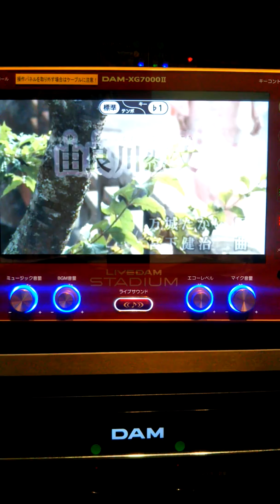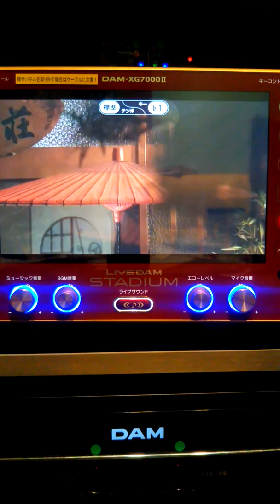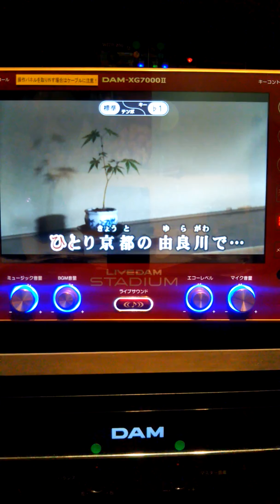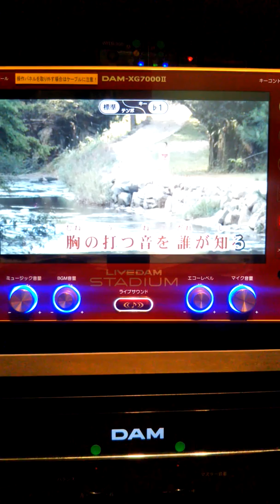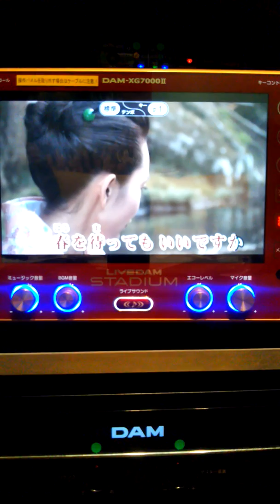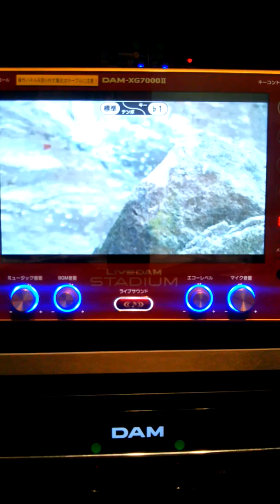「新曲」由良川恋文/津吹みゆ/bygotohsao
この曲は望郷さんさのカップリング曲です聞いてください。